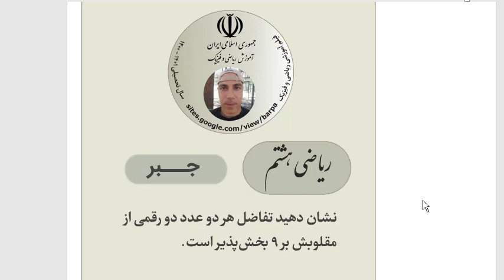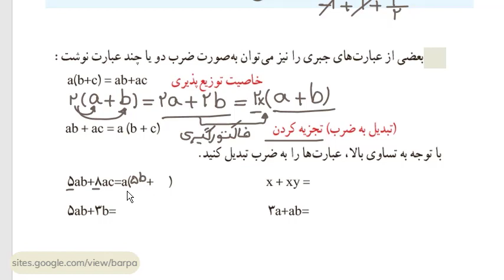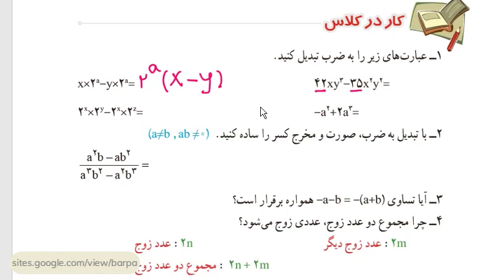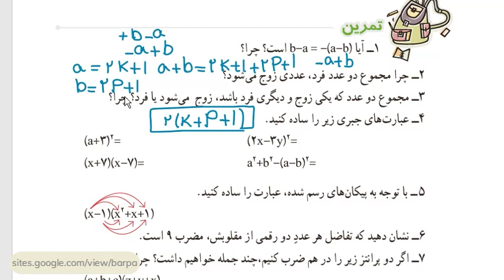پایه هشتم - تمرین جبر